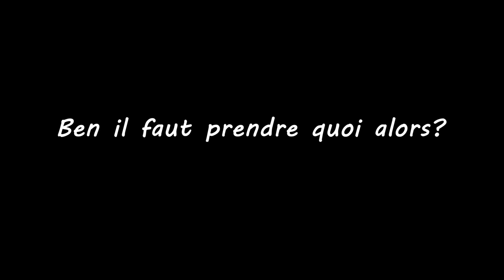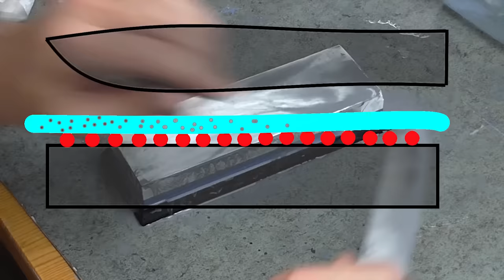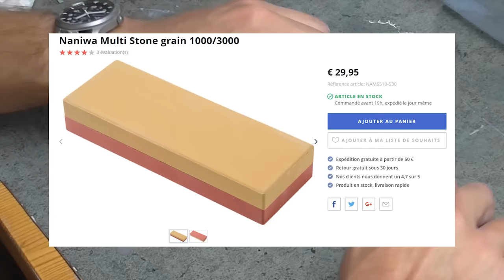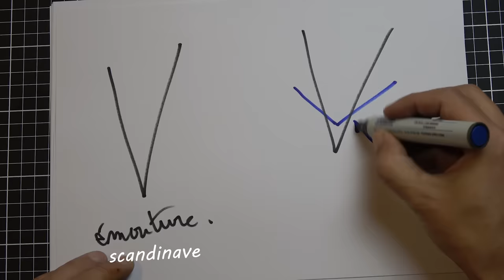Aiguiser un couteau: les 20 erreurs du débutant!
Quelles sont les erreurs les plus fréquentes lors de l'aiguisage d'un couteau? J'ai demandé aux abonnés de m'aider pour lister 20 conseils pour aiguiser (affuter) un couteau avec peu d'expérience... Merci à eux, on aurait pu facilement arriver jusqu'à 100! :)

Je me concentre ici sur l'aiguisage à la pierre, naturelle ou synthétique. Les aiguiseurs électriques, guides et autres fusil d'affutage me semblent hors sujet pour débuter en aiguisage...

Si vous avez des questions ou des conseils, laissez les dans les commentaires, ça pourrait faire la matière pour une autre vidéo! ;)

Et pour les aiguiseurs avertis, merci d'être tolérants, c'est difficile de faire rentrer autant d'information dans une vidéo de 20 minutes!